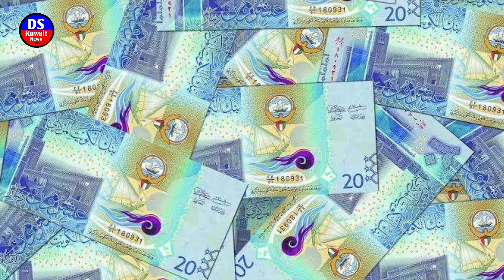Kuwait 11 illegal warkers arest 😭 breaking news today Hindi Urdu